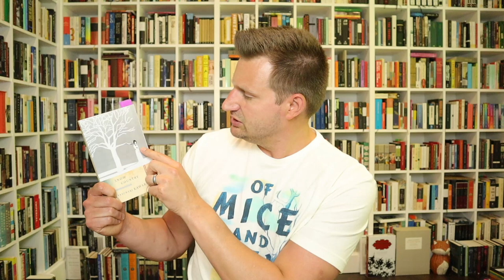SNOW COUNTRY by Yasunari Kawabata - translated by Edward G. Seidensticker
Paperback, 175 pages
Published 1996 by Vintage (first published 1948)
Original Title雪国 [Yukiguni]
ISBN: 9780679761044